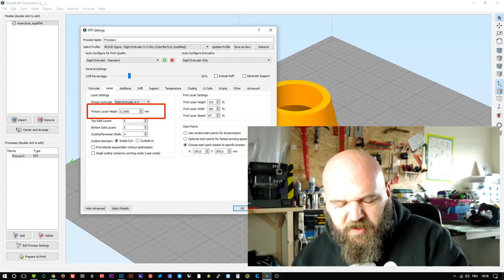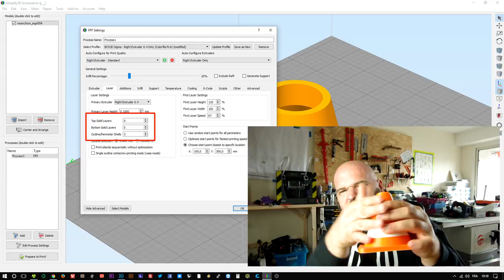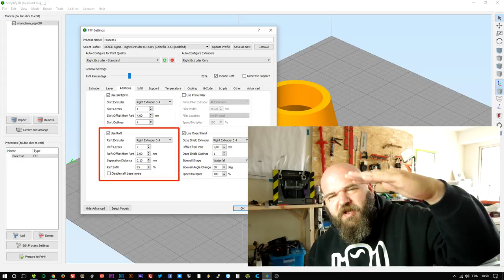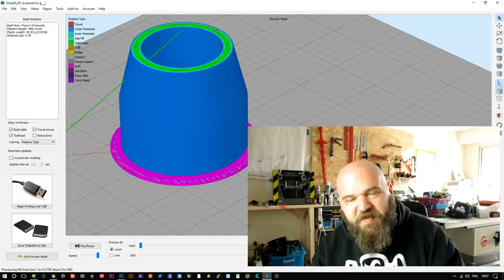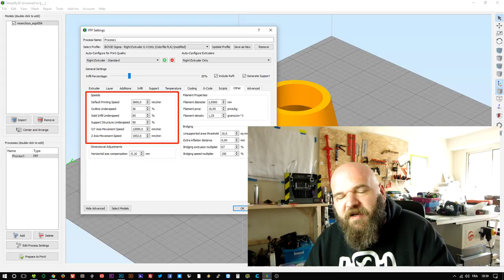BarbuXpérience - les principaux paramètres du slicer (et comprendre ce que ça veut dire)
Dans ce nouvel épisode on plonge un peu plus profondément dans notre slicer... avec ici quelques paramètres fondamentaux:
- épaisseur des couches
- nombre de couches externes
- remplissage
- skirt
- raft
- support
- vitesse d'impression